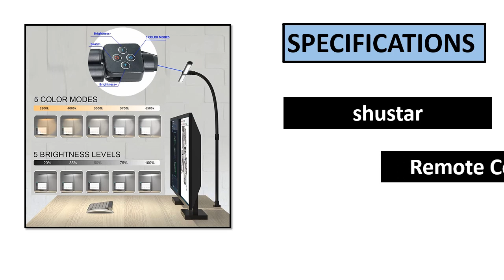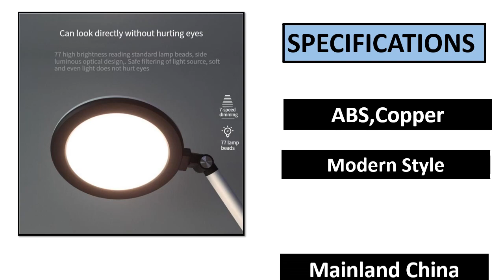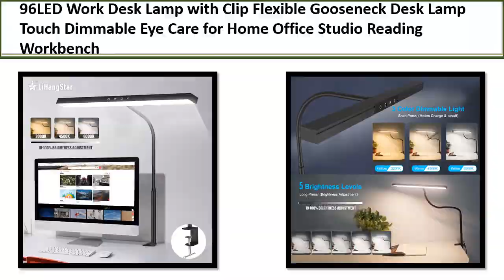TOP 5 BEST LED Desk Lamp Review 2023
TOP 5 BEST LED Desk Lamp Review 2023  (Aliexpress)

5. LED Desk Lamp 5 Color Stepless Dimmable Touch USB

4. Desk Lamp with Clip Flexible Gooseneck Desk Lamp

3. Anti-Blue LED Desk Lamp Dimmable Office Folding

2. Computer Desks Usb Lamp Lampshade Office Stand

1. Double Head LED Desk Lamp EU/US Architect Desk Lamps